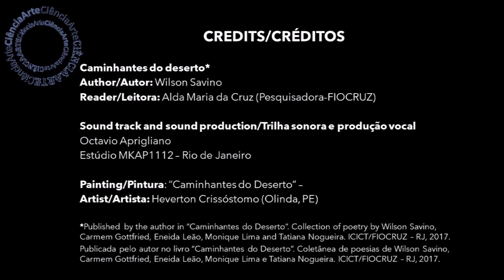Caminhantes do Deserto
Author/Autor: Wilson Savino
Reader/Leitora: Alda Maria da Cruz (Pesquisadora-FIOCRUZ)

Sound track and sound production/Trilha sonora e produção vocal
Octavio Aprigliano
Estúdio MKAP1112 – Rio de Janeiro

Painting/Pintura: “Caminhantes do Deserto” –
Artist/Artista: Heverton Crissóstomo (Olinda, PE)

*Published by the author in “Caminhantes do Deserto”. Collection of poetry by Wilson Savino, Carmem Gottfried, Eneida Leão, Monique Lima and Tatiana Nogueira. ICICT/FIOCRUZ – RJ, 2017.
Publicada pelo autor no livro “Caminhantes do Deserto”. Coletânea de poesias de Wilson Savino, Carmem Gottfried, Eneida Leão, Monique Lima e Tatiana Nogueira. ICICT/FIOCRUZ – RJ, 2017.

Octavio Aprigliano, the composer was inspired by the poem: "“The poem, read by Alda Maria, brought to my mind a popular musical genre in the region of the pampas in Argentina, Uruguay and Rio Grande do Sul: the pampean milonga. This musical style has a recurring rhythmic pattern, performed in slow tempo and usually written in minor tones. Its lyrics are predominantly nostalgic in content.
The instrument that commonly accompanies the Pampean milonga is the guitar. However, in the case of “Caminhantes do Deserto”, I used the Kora, as this is one of the favorite instruments of the poet. A traditional musical instrument from West Africa, the Kora has 21 strings and its sound resembles that of the harp. The song was written for two Koras and a cello.
“Caminhantes do Deserto” was produced using a technology known as Virtual Studio, which employs virtual musical instruments, computers and many types of music software. These techniques are now widely used in cinematic music, television, video games and advertising.”

O compositor Octavio Aprigliano se inspirou no poema: "Para acompanhar o texto poético, interpretado por Alda Maria, me veio à mente um gênero musical popular na região dos pampas da Argentina, Uruguai e Rio Grande do Sul: a milonga pampeana. Esse estilo musical apresenta um padrão rítmico recorrente, executado em andamento lento e geralmente escrito em tonalidades menores. Suas letras têm um caráter nostálgico.
O instrumento mais utilizado para acompanhar a milonga pampeana é o violão. Entretanto, no caso de Caminhantes do Deserto, usei a Kora, por ser este um dos instrumentos preferidos do autor da poesia. A Kora é um instrumento musical com 21 cordas, tradicional da África ocidental. Sua sonoridade se assemelha à da harpa. A música foi escrita para duas Koras e um violoncelo.
Na produção de Caminhantes do Deserto foi utilizada a tecnologia conhecida como Estúdio Virtual, que emprega instrumentos musicais virtuais, computadores e vários tipos de “software" musical. Atualmente essas técnicas são amplamente usadas na música de cinema, televisão, videogames e propaganda comercial. "